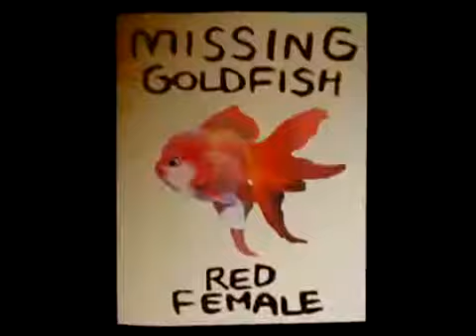ボーノーモ 第03話 「金魚鉢の男」